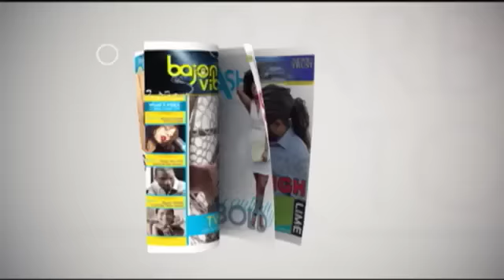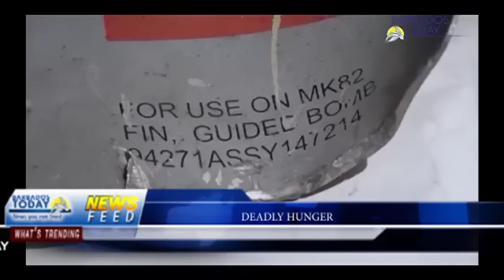BARBADOS TODAY MORNING UPDATE - November 21, 2018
The Rural Development Commission faces possible industrial action.
The Workers' Union and Water Authority reach agreement on outstanding pay...see more in our Morning Update.